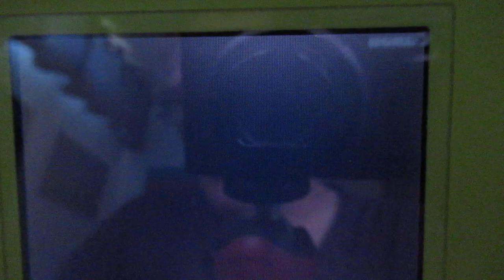Mario Kart DS Walkthrough Part 2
With commentary.